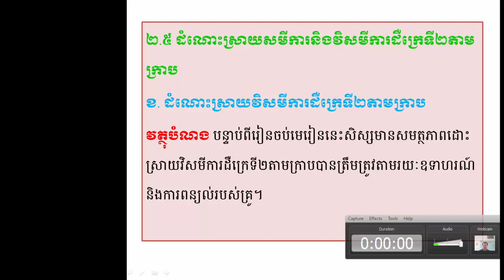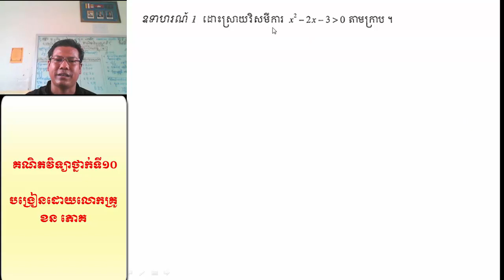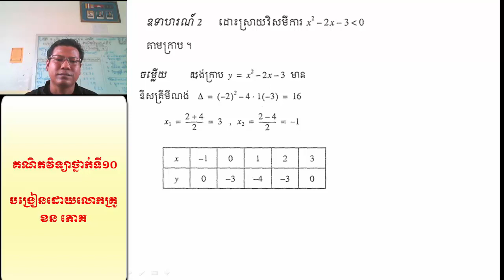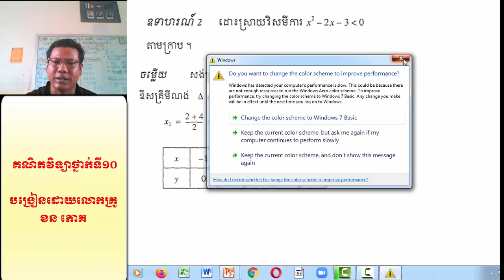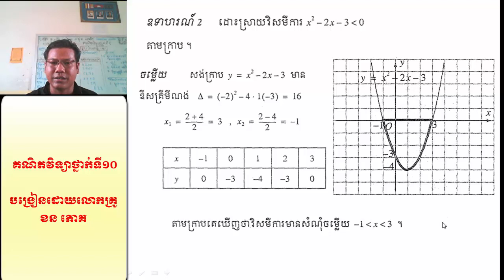ជំពូក៥ មេរៀនទី២ អនុគមន៍ដឺក្រេទី២ (ភាគ៦)| Quadratic Functions (part 6)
គណិតវទ្យាថ្នាក់ទី១០ (math for Grade 10)
chapter 5 Functions
Lesson 2 quadratic functions (part 6)